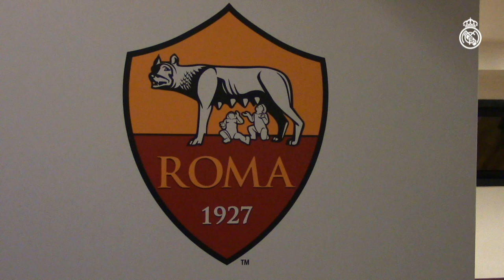Olimpico di Roma Stadium